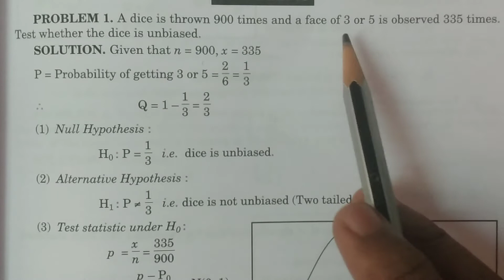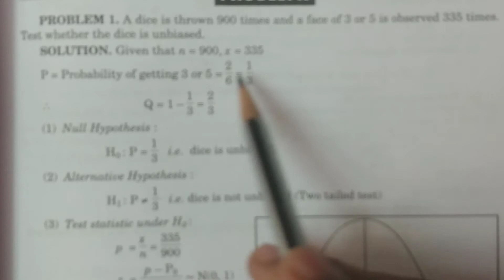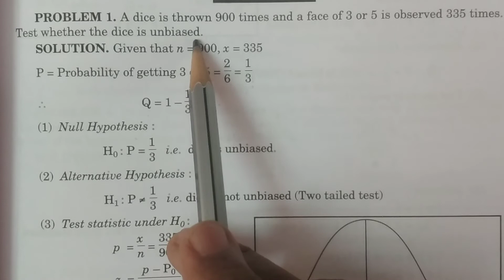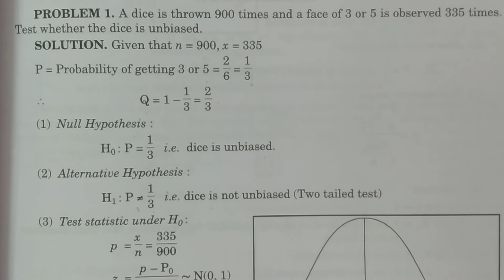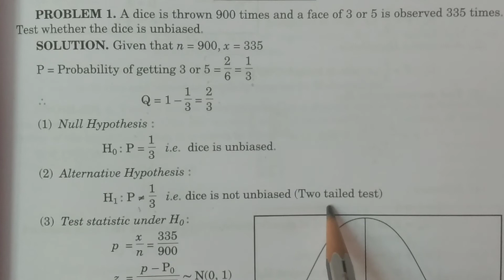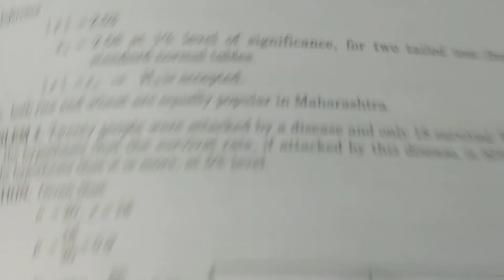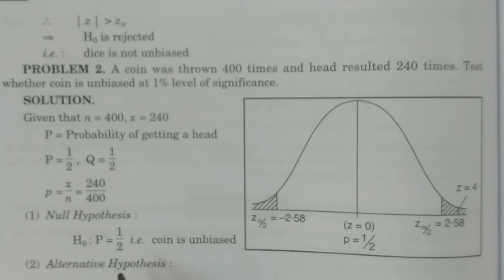Problem 1 - Test for Single Proportion - BSc Statistics